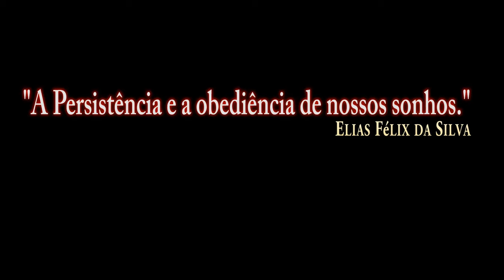DCS World:F/A-18C Open Beta_AGM-65E(Quick test)/PT-BR_VÍDEO 1072